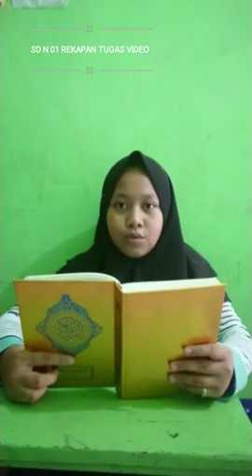rekapan tugas Siswa/i SD N 01 Bolon